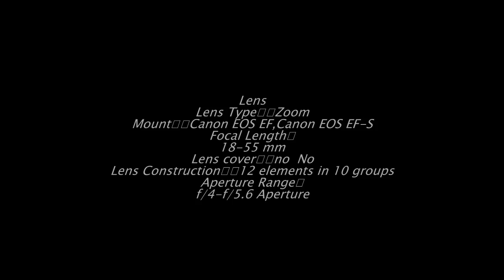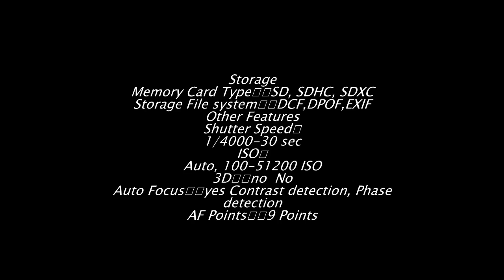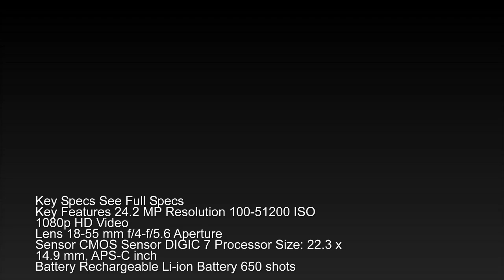Canon Eos 200d ef s 18 55mm F/4 f/5 6 Is Stm Kit Lens Digital Slr Camera unboxing & review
Key Features 24.2 MP Resolution 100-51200 ISO 1080p HD Video
Lens 18-55 mm f/4-f/5.6 Aperture
Sensor CMOS Sensor DIGIC 7 Processor Size: 22.3 x 14.9 mm, APS-C inch
Battery Rechargeable Li-ion Battery 650 shots
tags,
Canon,
 Eos,
 200d,
 ef s 18 55mm F/4 f/5 6,
 Is,
 Stm ,
kit,
 Lens,
 Digital,
 Slr,
 Camera,
unboxing & review,
canon camera,
canon camera ad,